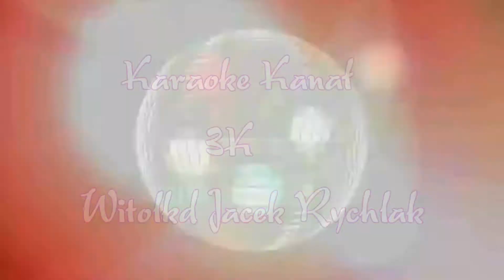Karaoke_Achy Breaky Heart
Billy Ray Cyrus_Achy Breaky Heart